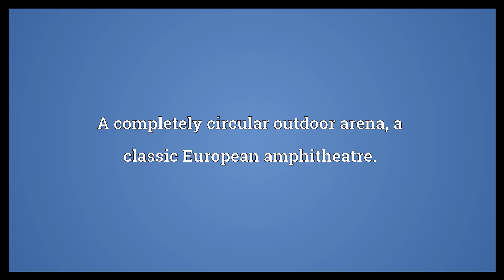Amphitheater Meaning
Video shows what amphitheater means. A semi-circular acoustic backdrop behind performers for an outdoor venue.. A completely circular outdoor arena; a classic European amphitheatre..  Amphitheater Meaning. How to pronounce, definition audio dictionary. How to say amphitheater. Powered by MaryTTS, Wiktionary